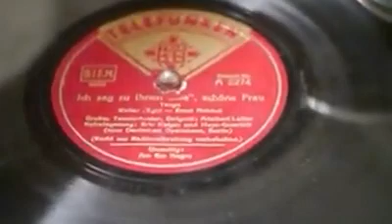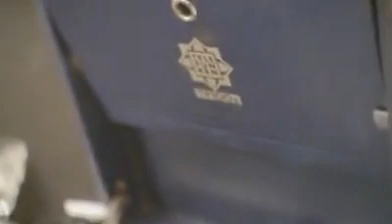"Ich sag zu Ihnen "Sie", schöne Frau" - Eric Helgar 1937 (Telefunken 100a)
Played on Telefunken TP 100a

Eric Helgar : Ich sag zu Ihnen "Sie, schöne Frau

Eric Helgar with
the Heyn-Quartett from the Deutschen Opern Haus Berlin, vocal,

Adalbert Lutter and his Orchestra.

Telefunken A 2274 / 22295.